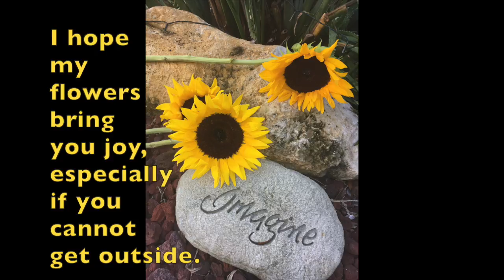#190 Present Moment Monday - Theme - What Can Flowers Do For You?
#190 Present Moment Monday - Theme - What Can Flowers Do For You?  - 2 minute Present Moment Monday Video by Award-winning photographer, Michele Penn